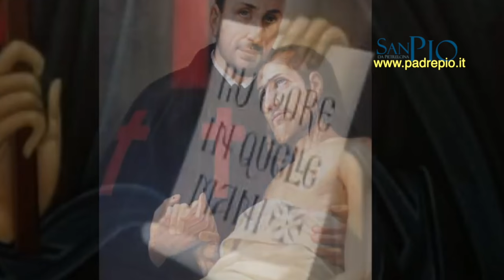La grande umiltà di Padre Pio